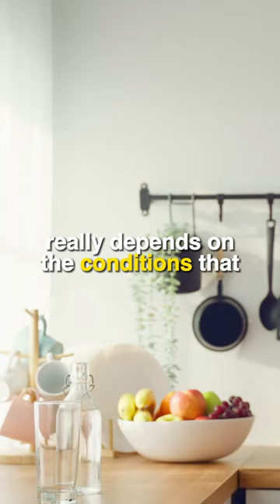Top 5 Worst Skincare Habits